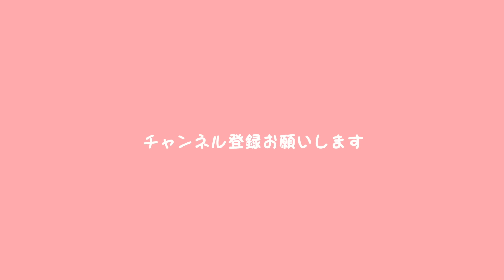今日はデートの日❤️ママ達とは別行動！？振替休日に会えることになりました！！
なんと振替休日の日に会える事になりました！！
今回はほぼママ達と別行動・・・
２人だけでお買い物行ってきます！！

【YouTubeお問合せ窓口について】

前回まで直接ご連絡を頂いていた方もこちらでも対応させて頂いておりますので
お仕事依頼はこちらまで✨↓

※生物・冷蔵冷凍などの受け取りは出来ません😢
〒105-0004 東京都港区新橋4丁目1番1号 新虎通りCORE 10F OCD
ハピバニchannel宛